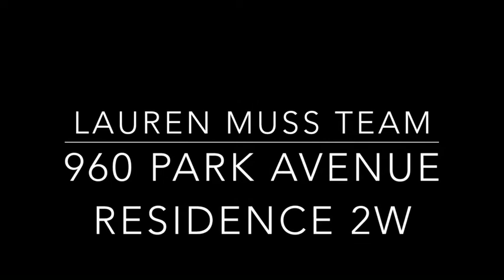960 Park Avenue | Residence 2W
Unique opportunity to create a dream third floor, 10-room residence offering approx. 4,229 sq. ft., 3-4 bedrooms, 3 bathrooms (potential to add 1.5 bathrooms), living room with wood-burning fireplace, formal dining room, library, den, large windowed eat-in kitchen, and staff room in white glove cooperative building designed by J.E.R. Carpenter. With its flexible floorplan, the possibilities for this home to fit anyone's needs are endless.

A private elevator landing welcomes you into an expansive entry gallery connecting all main areas of the home. Ideal for entertaining, the sprawling entertaining space stretching approximately 50-ft is divided into an expansive living room with a wood-burning fireplace and gracious dining room both offering bright Southern exposures through four oversized windows.

Through the butler's pantry is the large, windowed eat-in kitchen with access to the staff room with full bathroom. There are currently three bedrooms with easy conversion to four.

General features of the home include soaring 10-ft ceilings, beautiful hardwood floors, large rooms, and oversized windows.

Built in 1915 by sought-after architect J.E.R. Carpenter, 960 Park Avenue offers attentive white-glove services to its residents, including full-time doorman, concierge, live-in resident manager, as well as a fully equipped fitness center, bicycle storage room, and private storage. Pets are welcome. No summer work rules. 3% flip tax paid by purchaser. Maximum 40% financing permitted.